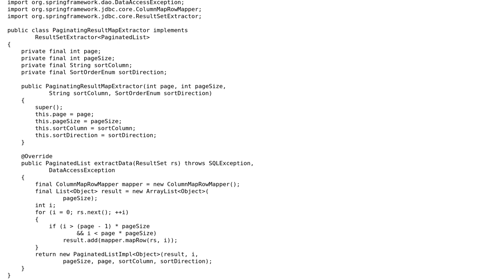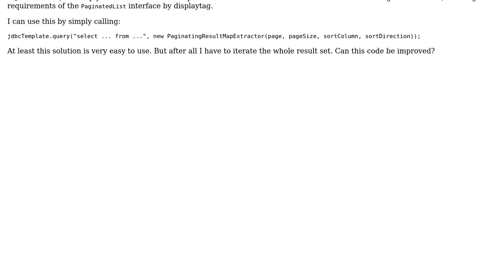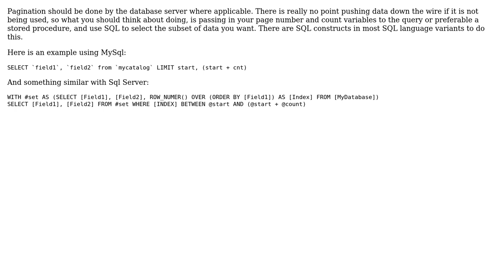Paginating large SQL-Results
With thanks & praise to God, and with thanks to the many people who have made this project possible! | Content (except music & images) licensed under CC BY-SA | Music | Images & others | With thanks to user yankee user Matthew Abbott user Jamal and the Stack Exchange Network Trademarks are property of their respective owners. You are responsible for your own actions.